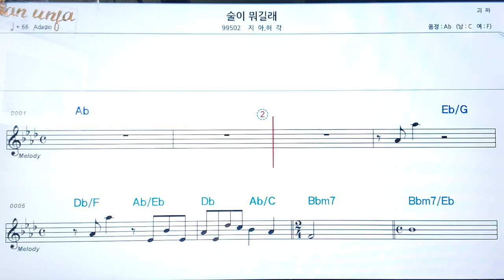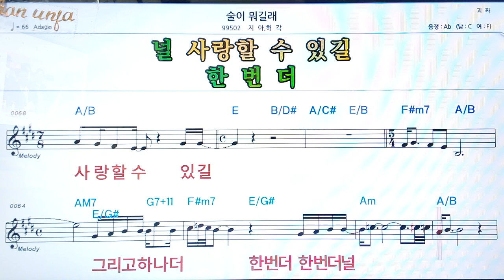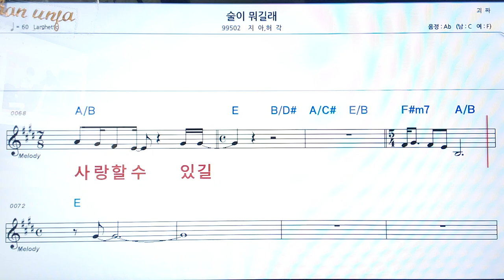술이 뭐길래/지아*허각👍악보, 코드,가사,Karaoke*가라오케 반주